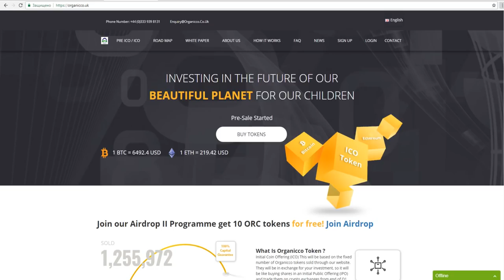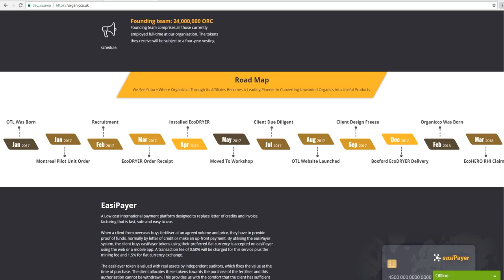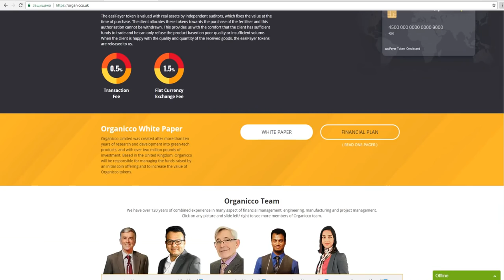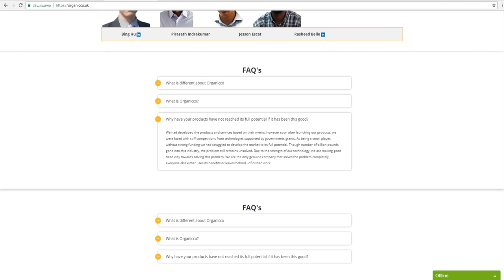Обзор Проекта Organicco (ORC)